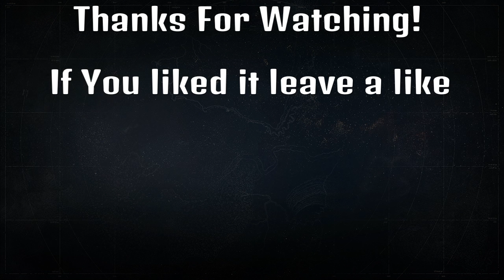Destiny: Last Week in Trials...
An overview of what happened in Trials of Osiris last week on Pantheon. There's some good and some bad (maybe more bad than good) so I hope you people Enjoy!!